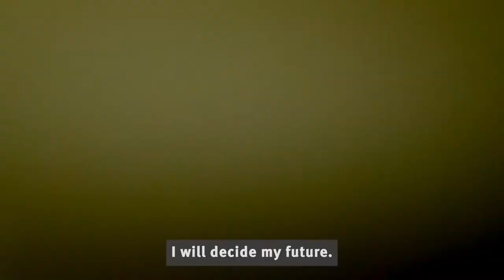human rights watch film festival London 2022 trailer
The trailer for the 2022 Human Rights watch film festival